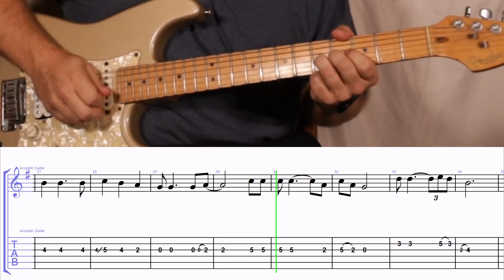How to Play the Intro and Melody to Backside of Thirty by John Conlee on Guitar with TAB